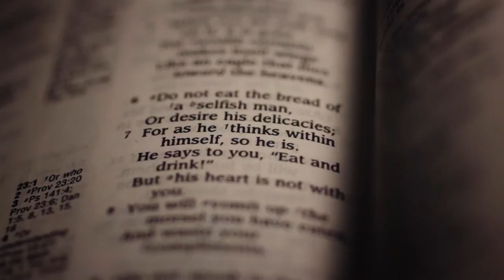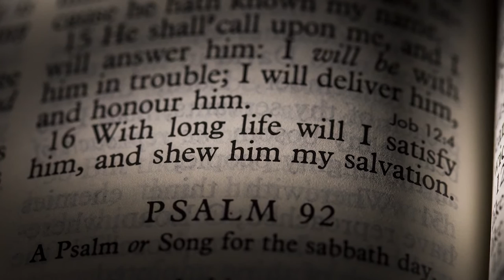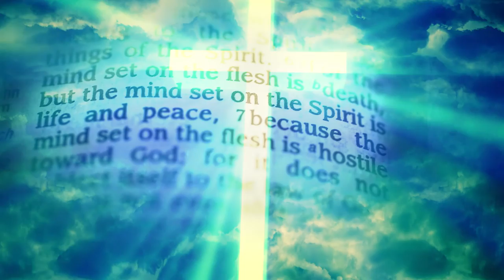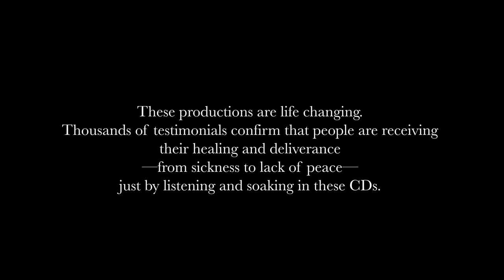Tom Davis IT IS WRITTEN Series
Featuring Tom Davis' IT IS WRITTEN series, a masterful heartfelt mix of God's Word and worshipful music that stirs the soul and penetrates the heart to change lives: The Healing & No Fear.